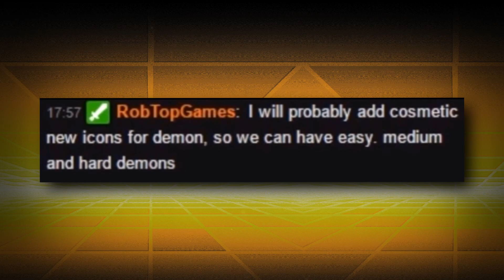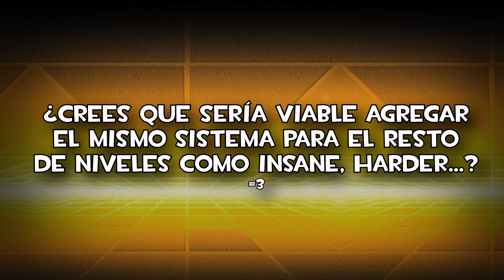Nuevas Dificultades Demon! | Noticias Geometry Dash 2.2 | RobTop (Sneak Peek)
Otra noticia algo antigua para que se enteren, nuevas dificultades Demon!

Créditos